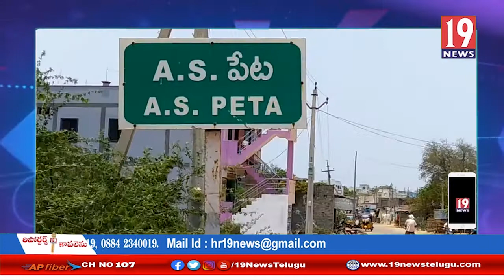తన భర్త నుంచి రక్షణ కల్పించాలని, పోలీసులను వేడుకున్న భార్య సులోచన: నెల్లూరు జిల్లా